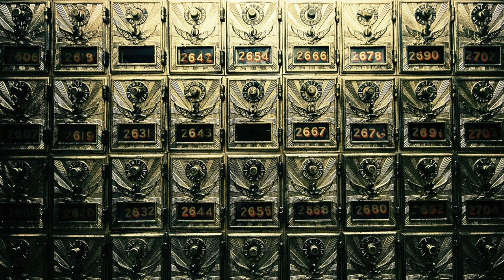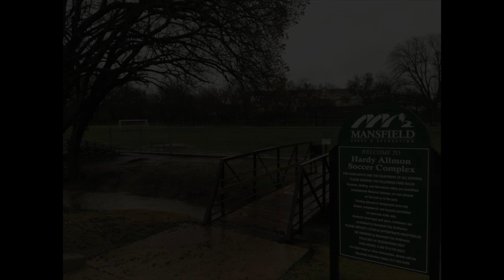A Brief History of Mansfield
This video is a short history of the city of Mansfield, Texas.